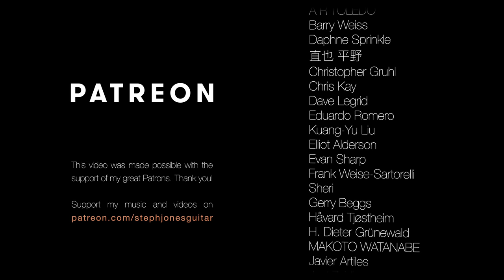Felicidade by Tom Jobim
Here is a new video edition of one of my favourite pieces!

This time we experimented with creating it in HDR format, or High Dynamic Range. This means that if you have a relatively new device, this video will look especially ‘punchy!’ The colours will be brighter and there will be more contrast and depth in the image. Fear not though! The video also looks great normally too :) If you open the video in the YouTube App on a recent iOS or Android device HDR will most likely be displayed correctly.

The beautiful artwork in the background is by the amazing Colombian artist Ledania, and the stunning painted guitar support is by the founder of Guitarlift himself, Felix Justen!

You can find this piece also on my album Open Sky

Arrangement: Roland Dyens
Production: Jakob Schmidt
Guitar: Paul Sheridan (2012)
Support: Guitarlift
Strings: Hannabach

(At the end it says 2020 but this video was actually made in 2021!)